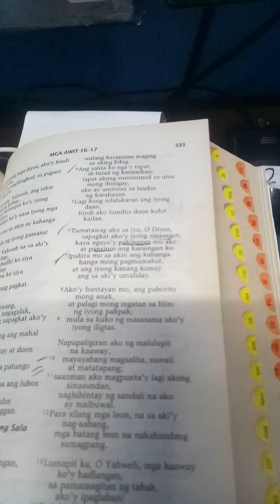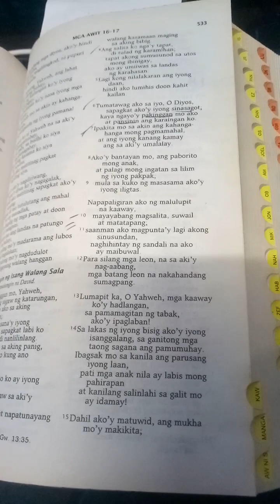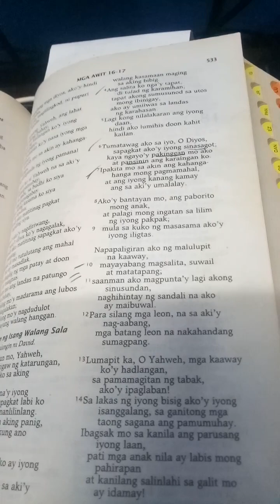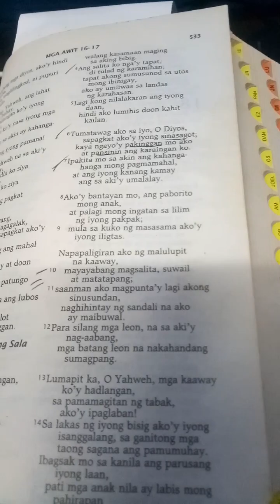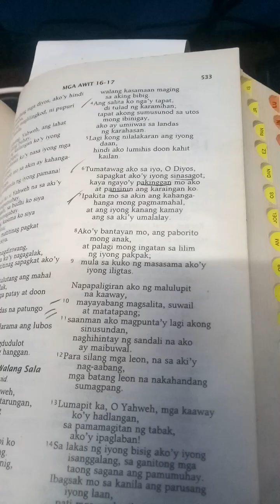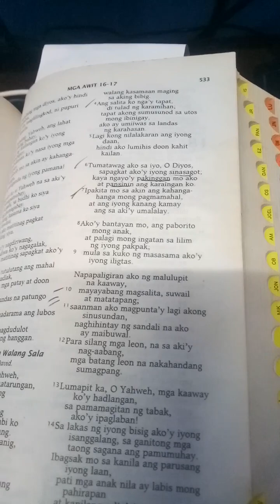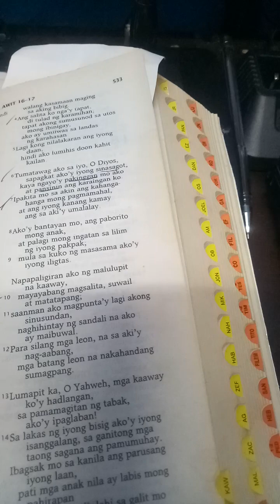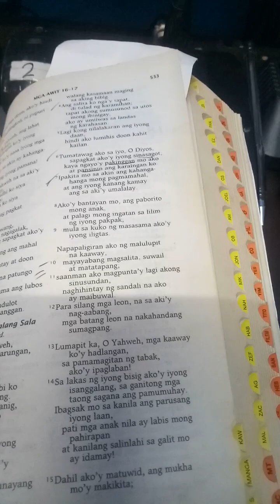Psalm 17:7-8 January 23, 2023 Monday Victory Church Sun Valley (Bgy 201, Pasay City Paging System